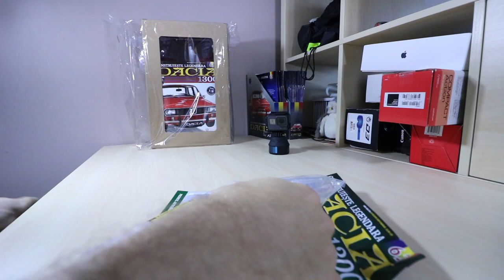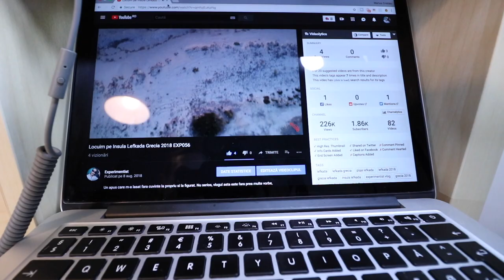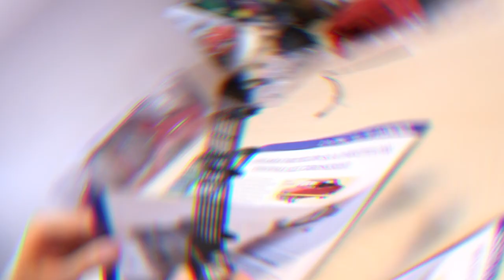Montez Caroseria pe Dacia 1300 Macheta Eaglemoss Revista Numarul 65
Salutare prieteni machetisti! In acest numar o sa Montez Caroseria pe Dacia 1300 Macheta Eaglemoss. Revista cu Numarul 65 ne va aduce luneta. Proiectul prinde forma!

Cum decurge proiectul Dacia 1300 Macheta pentru voi? Astept comentariile voastre!

Multa lume m-a intrebat daca la final Macheta Dacia 1300 va fi de vanzare. Ma indoiesc deoarece deja am investit mult in aceasta dacie macheta. Macheta Dacia completa va sta undeva intr-un raft frumos expusa, iar in final va ajunge la nepotul meu.

Putem vorbi si pe instagram @jakulta

Pe curand!